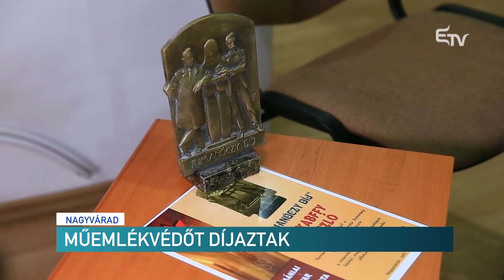Műemlékvédőt díjaztak – Erdélyi Magyar Televízió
Jakabffy László nagyváradi építészmérnök kapta idén a Rimanóczy-díjat, amelyet ötödik alkalommal adtak át Nagyváradon a műemlékek világnapján. Az elismerést egy szakmai zsűri évente egy alkalommal ítéli oda a műemlékvédelem terén kimagasló teljesítményt nyújtó szakembernek